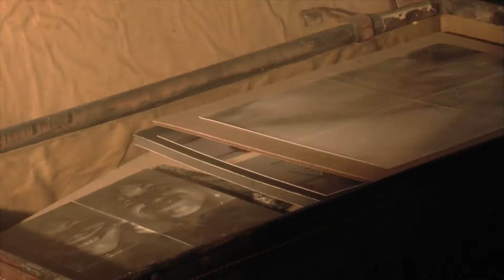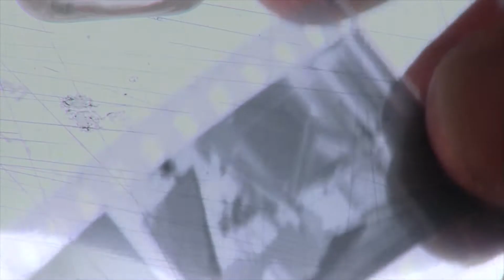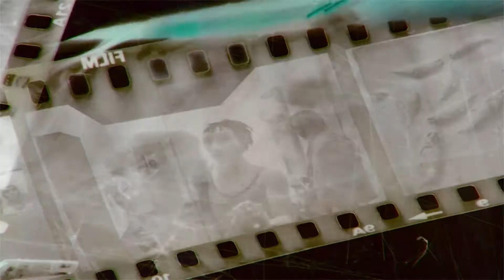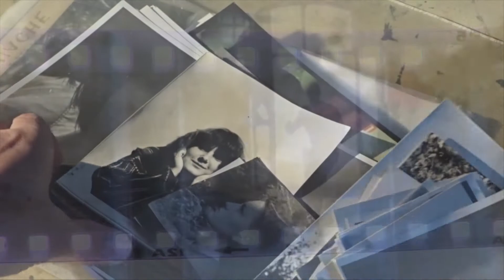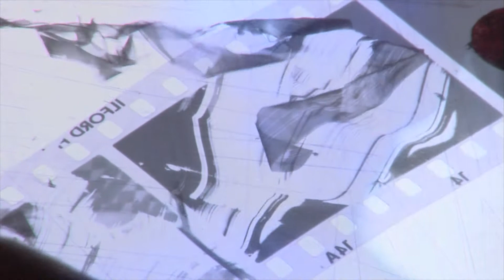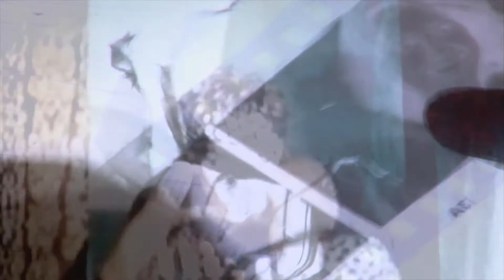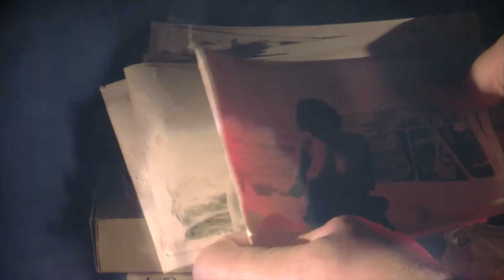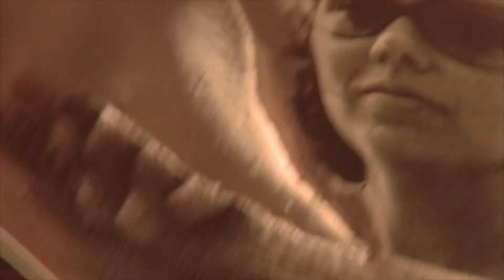Interférentielles Pentachromies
Ce film est consultable également sur le site Astrée Films à la rubrique Films :